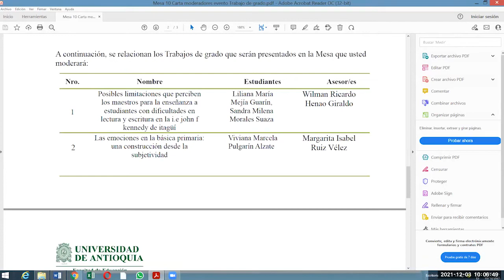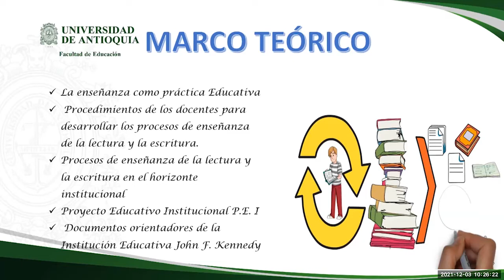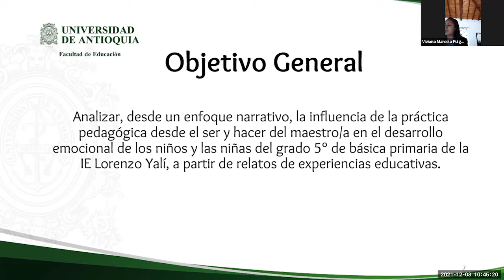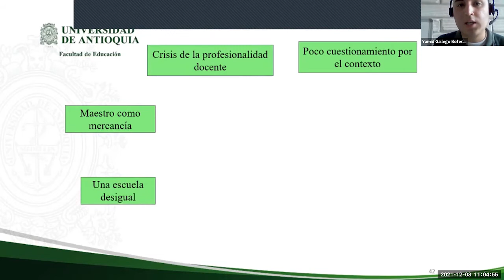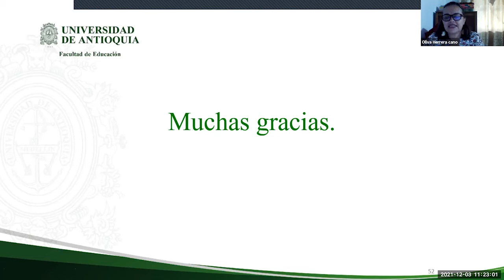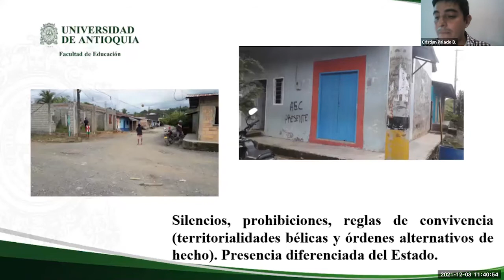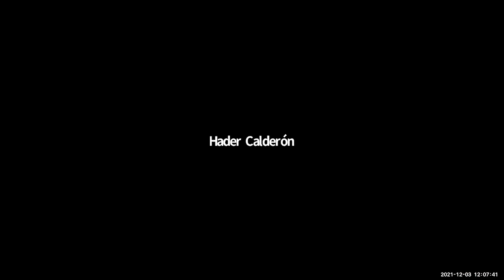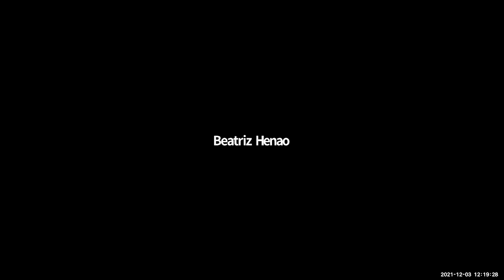Mesa 10. Socialización trabajos de Grado 2021-2